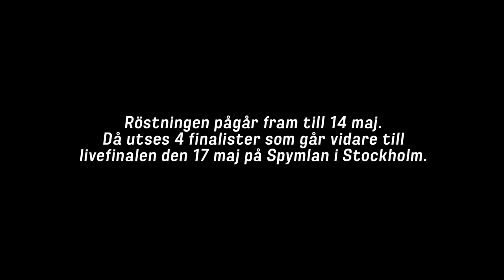Heartbeats by Comviq - Alen Sami & House Head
Vi är med i DJ-tävlingen Heartbeats by Comviq och behöver er röst! Om vi vinner får vi öppna Summerburst i Stockholm och Göteborg 2014.